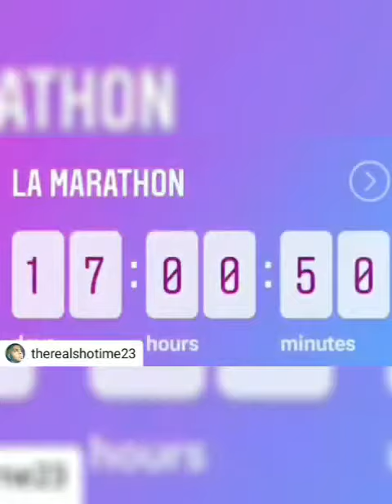MARCH 24TH LOS ANGELES MARATHON 26.2 MILES